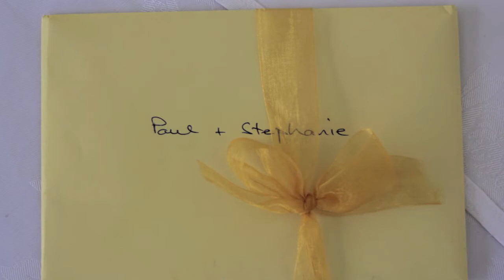Wedding 4th January 2014 Paul and Stephanie HD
Mission Bay Auckland New Zealand.Music chosen by Paul the Groom.